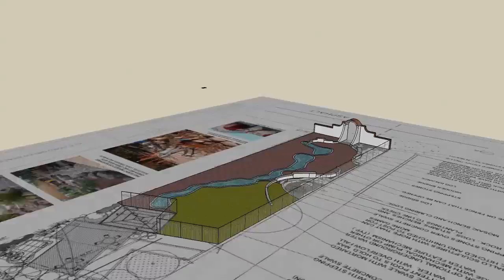El Futuro Espacio Natural para la comunidad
La clinica de salud mental El Futuro esta construyendo un rio en el espacio verde para nuestra comunidad.  Ven a verlo y apoyanos en la construccion de este proyecto maravilloso.

El Futuro mental health clinic is buildign a creek in our Green Space for the community.